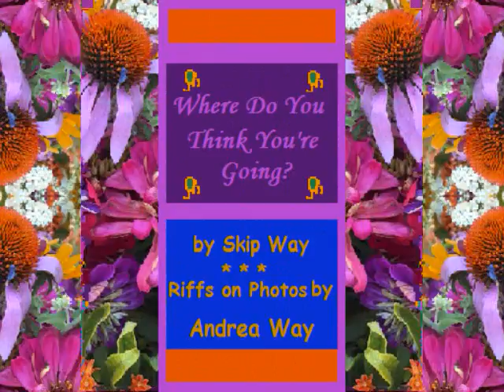Where Do You Think You're Going? (by Dire Straits live in Germany '79)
Where Do You Think You're Going? — my riffs on a photo taken by my sister Andrea. The soundtrack is Where Do You Think You're Going? performed live by Dire Straits at Rockpalast, Cologne, Germany on 2-16-79. This song appeared on their second album Communiqué, which would be released 4 months later. Like virtually all of the group's songs, this was written by lead vocalist and lead guitarist Mark Knopfler. The other members of the original quartet were Mark's younger brother David Knopfler (rhythm guitar and backing vocals), John Illsley (bass guitar and backing vocals), and Pick Withers (drums and percussion). They performed songs from both Communiqué and their first self-titled  album from 1978 at this concert. Click on the "X" to close the ad, if any.